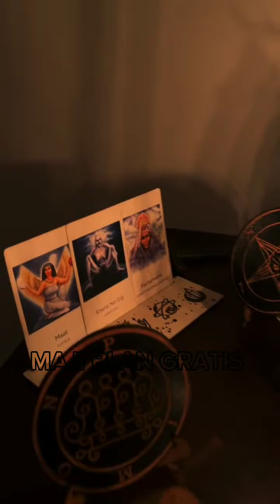NOU PA NAN MONTRE ZONBI